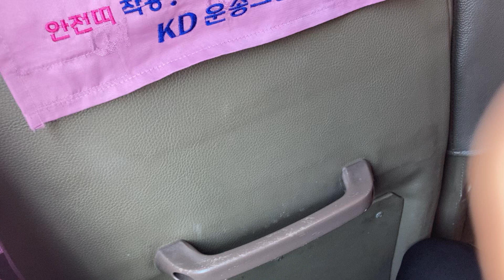M5422번 폐차될 차량 FX116 대우버스 2010년 11월식 광교테크노밸리 푸르지오 월드마크 출발영상